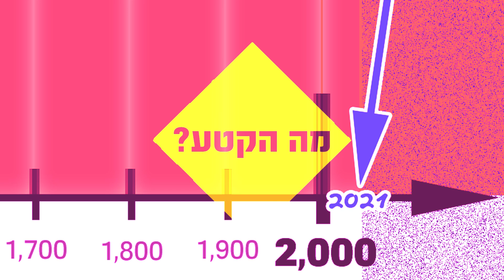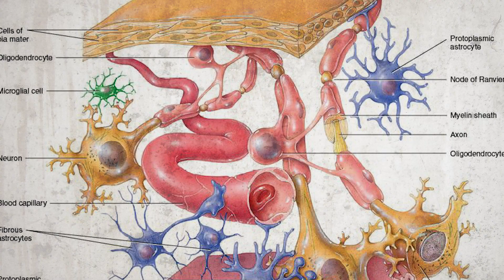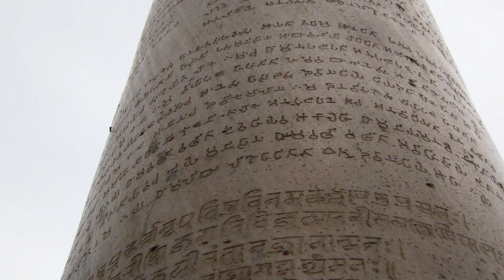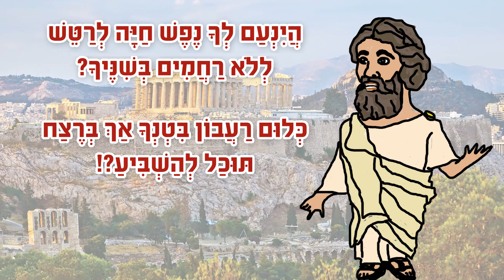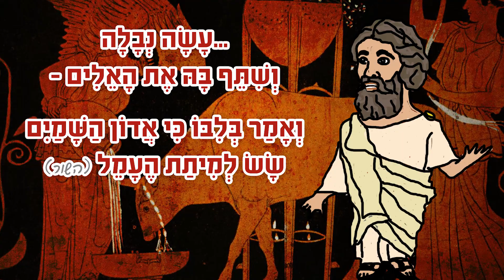!נוסעים בזמן?! 3 אנשים מפורסמים שהקדימו (מאוד) את זמנם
כולנו תוצרי התקופה שלנו. היא קובעת איך אנחנו מתלבשים ומדברים ואפילו חושבים! אבל נראה כאילו לפעמים מגיעים לעולם אנשים חריגים - למשל פילוסופים, אמנים, אנשי רוח, מדינאים או אנשי מדע - שכאילו לא מצייתים לכלל ההגיוני הזה. רוב ה"המצאות", למשל, מתפתחות למעשה די באטיות ובהדרגה, כשכל "ממציא" למעשה רק משכלל טיפונת טכנולוגיה קודמת. אבל מצד שני, יש אנשים כמו לאונרדו דה וינצ'י, שנראה כאילו המוח והדמיון שלהם לא כבולים כרגיל למגבלות של דורם. דה וינצ'י שרבט במחברת שלו המצאות שהקדימו את זמנן במאות שנים (!!) ועסק במחקר מדעי עצמאי בשיטות שכאילו גנב מהעתיד. האם לאונרדו נולד "לפני זמנו"? ואולי הוא בכלל נוסע בזמן?!? כי מסתבר שבנוסף לפריצות הדרך האינטלקטואליות שלו, דה וינצ'י היה חלוץ גם בתחום המוסרי. כבר לפני 500 שנה הוא הזדעזע מהיחס המקובל של בני תקופתו לבעלי חיים אחרים, וניסה לפצות על כך כמיטב יכולתו בעצמו. בפרק הזה מוצג סיפור אמיתי מתוך הביוגרפיה הראשונה של לאונרדו דה וינצ'י - על מנהג שחרור הציפורים שלו. מהסיפור קל להבין שהכאיב ללאונרדו לראות יצור שיכול לעוף כלוא בכלוב, ושגם חופש של ציפור קטנה היה יקר מאוד ללבו.
או אם נחזור עוד אלפיים שנה אחורה, אל יוון העתיקה - נגלה את דמותו המופלאה של פיתגורס. גם הוא, ככה נראה, הגיע היישר מהעתיד הרחוק עם רעיונות מתקדמים שלא נשמעו כמותם עד אליו, ושלכאורה לא היה לא מאיפה לפתח אותם. האיש ש"המציא" את הפילוסופיה והמתמטיקה, את חקר המוסיקה והאסטרונומיה (ועוד ועוד) היה הרבה יותר מעוד פילוסוף. הוא גם הוכיח יכולת להתנתק מהדעות הקדומות והנורמות הפסולות של תקופתו. פיתגורס לא רק התנגד נחרצות להקרבת קרבנות - בחברה דתית מאוד שזו היתה המצווה העיקרית בה - אלא להרג בעלי חיים בכלל. הוא היה הצמחוני הראשון המתועד בהיסטוריה - שגם קרא לכל בני תקופתו לעבור לצמחונות - בתקופה שבה איש לא שמע עדיין בכלל על המושג "צמחונות" או "אוכל צמחוני" (שלא לדבר על טבעונות ואוכל טבעוני...)(וגם לא על פילוסופיה... מושג שפיתגורס עצמו המציא). גם ביחסים בין בני אדם הוא גילה שחרור מדהים מדעות מקובלות, כשאפשר לנשים להשתתף כמו גברים באקדמיה שייסד כתלמידות וכמרצות, ואפילו מינה אישה לעמוד בראש המסדר האקדמי אחריו (יוון הקדומה התייחסה לנשים בערך כמו סעודיה היום).
דמות שלישית ואחרונה שמככבת בפרק הזה גם היא כאילו מוכיחה: מסע בזמן אפשרי! הדמות הזאת נחשבה עד לפני 200 שנה בגדר פנטזיה, מיתוס דתי נאיבי וחינוכי על קיסר רב עוצמה ואכזר שעבר מהפך-לב, חזר בתשובה, התחיל לראות את כל תושבי ממלכתו בתור ילדים שלו, ובאופן כללי הפך לשילוב בין סנטה קלאוס, שלמה המלך וטובטוב הגמד. אבל בעקבות ממצאים ארכיאולוגיים רבים ואינספור כתובות, עמודים, מצבות ופסלים - האגדה נהייתה היסטוריה. היסטוריה מדהימה, של שלטון מתקדם ומלא חמלה ומחויבות לרווחת כל הברואים, שלא היה כמוהו לפניו ולמרבה הצער גם לא אחריו עד ימינו.
כולנו יכולים להקדים את זמננו אם נקשיב לקול המצפון שלנו במקום לקולות הפרסומות. כל אחת ואחד מאיתנו יכולים לעזור להביא עתיד טוב והוגן יותר לכולם - בני אדם ובעלי חיים אחרים - על ידי החלפת קניה של מוצרים מהחי (שמקורם במפעלי התעללות והרג שגם אוכלי בשר נחרדים מצפייה קצרה במתרחש בהם) במוצרים מהצומח. מוזמנים לנסות תפריט טבעוני ל-22 ימים בליווי תזונאיות ויחד עם עוד עשרות אנשים כמוכם - באתגר 22

0:00 פתיחה
0:31 לאונרדו דה וינצ'י
2:47 אשוקה
6:52 פיתגורס
10:38 סיום

הרחבה ומקורות :
על לאונרדו דה וינצ'י:

אל תשכחו לעשות לייק, להירשם לערוץ וללחוץ על כפתור הפעמון כדי לקבל עדכונים לפרקים חדשים!